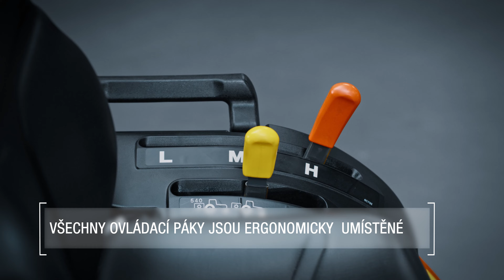Kubota řada B1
Modely řady B1 staví na velmi příznivém přijetí, kterého se dostalo starším modelům, a i s jejich pomocí se staly malotraktory Kubota nejprodávanější na světě. Nové traktory Kubota B1 jsou ideální pro použití v zahradnictví, vinařství a zemědělství.